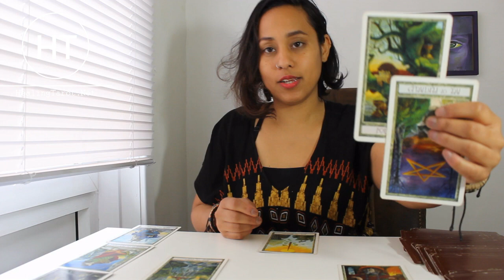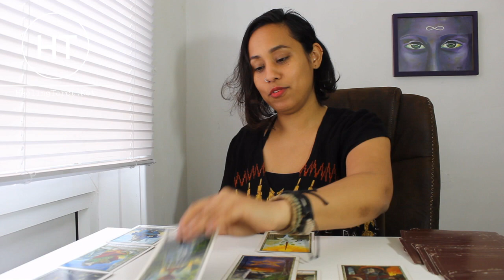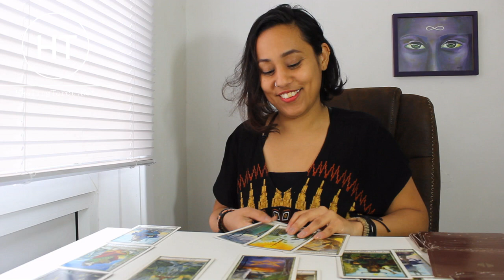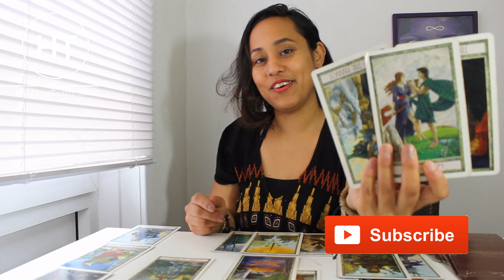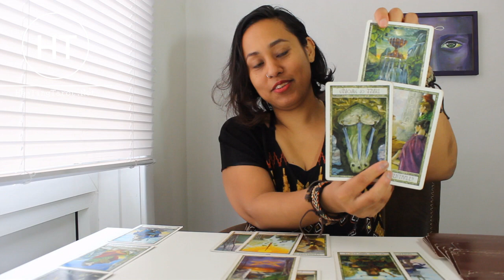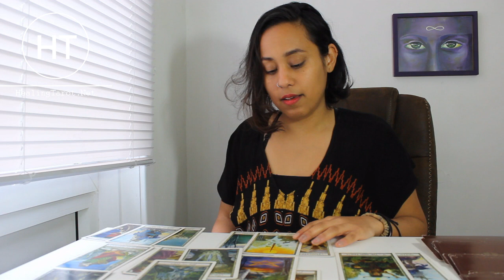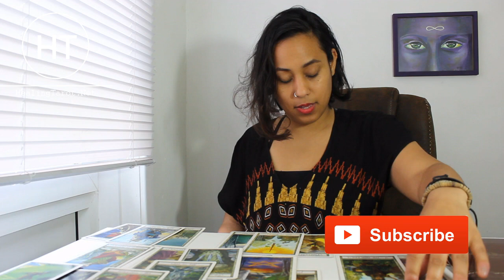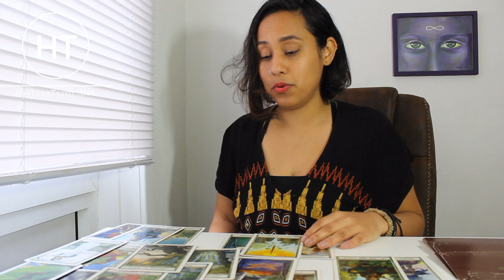ARIES ♈ July 27 - August 2 2020 | "YUP, MORE THAN A FEELING"